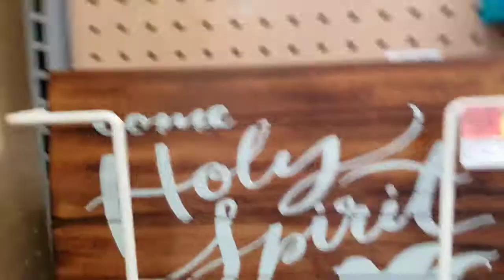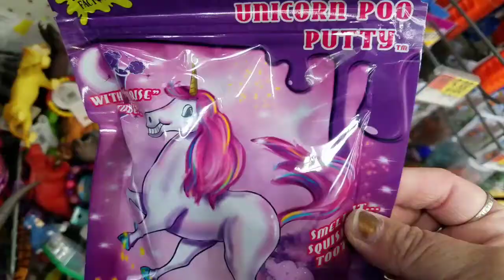Sara Bugs & Me goofing off in Walmart